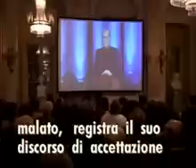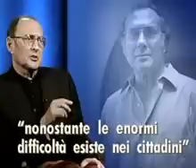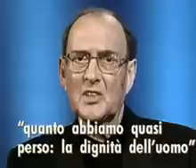Harold Pinter - discorso di accettazione nobel 2005